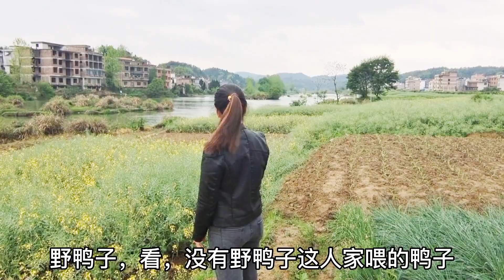河边摘艾草，媳妇一个豪放跨步小伙忍不住又叫兄弟，媳妇终于发飙